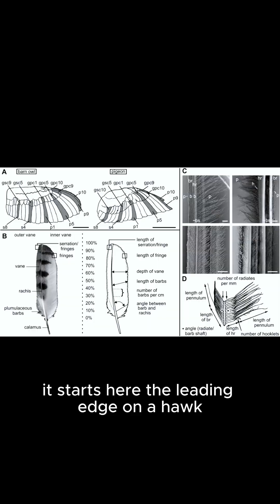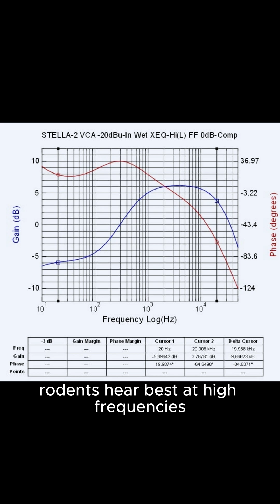The Engineering of Silence (Why Owls make no sound) The Barn Owl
Flight is usually a violent act. To stay airborne, a wing must displace air, and that displacement creates noise. Almost every predator announces its arrival with a sonic signature except one.

The Barn Owl is a biological anomaly. It flies at 10 decibels quieter than any other raptor, effectively operating below the ambient noise floor of its environment. This isn't magic; it is advanced fluid dynamics.

The Mechanics of Stealth:

The Leading Edge (The Comb): Serrations break massive air resistance into manageable micro-turbulences.

The Surface (The Velvet): A porous downy coating absorbs high-frequency whistling (specifically, less than 2kHz).

The Trailing Edge (The Fringe): Soft edges disperse the wake to prevent the "clapping" sound of air rushing back together.

To its prey, the Owl does not exist until the moment of impact.